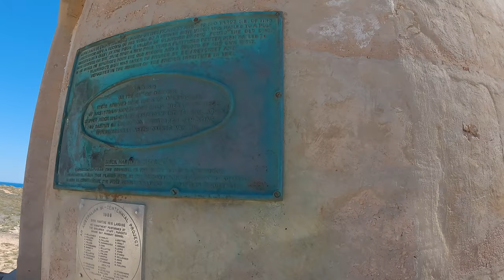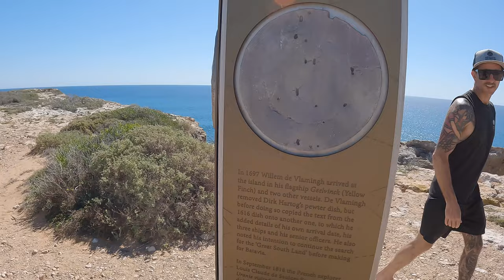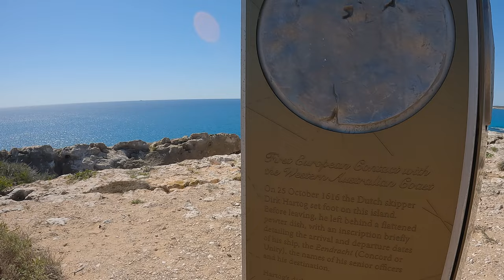From Corrugations to Paradise - Steep Point to Dirk Hartog Island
Join us for an epic adventure as we migrate north for some winter sun and tick Steep Point and Dirk Hartog Island off the bucket list. Harsh conditions are rewarded with pristine campsites, close encounters with sharks, whales, dolphins and fascinating history.

00:45 - Drive to Steep Point
3:28 - Shelter Bay Campground
4:32 - Steep Point Sunset
7:43 - Dirk Hartog Island Barge
10:25 - Notch Point Campground
14:42 - Shovel Nose Shark Says Hi
15:58 - Drive to Turtle Bay
17:29 - Turtle Bay Campground
19:29 - Whales, Dolphins and Stingray
22:21 - Paul's Favourite Ever Thing Day Tripping in the Lux
23:40 - Cape Inscription
28:14 - Next Episode